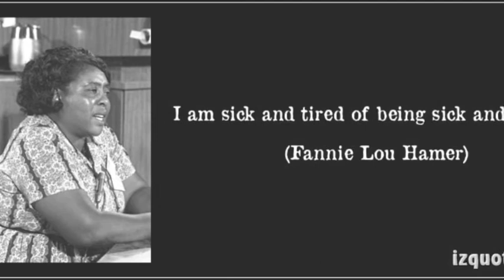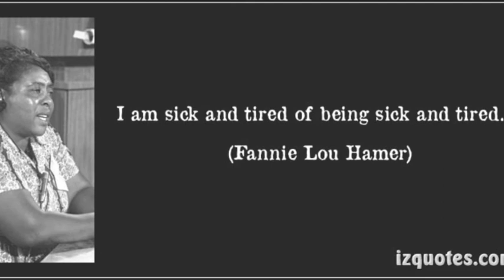1964 Fannie Hamer period 5- Libby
A student-made video about Fannie Hamer and her goal to get voting rights for African-Americans.